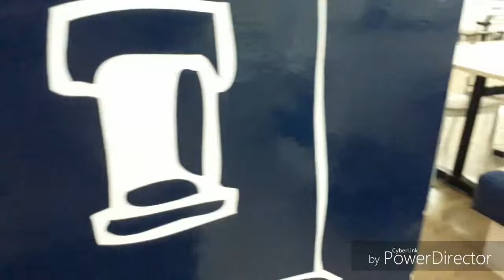Day 1 Sa Cebu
Wasssup mga ka Mlerler Gang